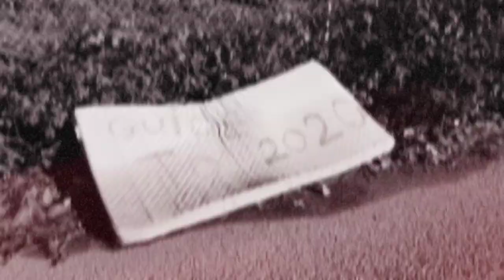Mattress@Day - The Next 200 Sequel - Official Trailer - December 16, 4 PM, at The New Farm, SF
Mattress@Day - The Sequel - Official Trailer
MATTRESS@DAY ( The Sequel - Next 200 )
Premiere of the episodic myopic with live music by Beth Custer, David James and and Tom Dimuzio.
Saturday , December 16th, 4 PM, at the New Farm.
Compilation of latest 200 Mattress episodes from Jakub Kalousek mattress@day concept TV series running on-line since 2016 with the live accompaniment by Beth Custer, David James, and Tom Dimuzio.

We are proud to share poll results indicating that your viewership contributed to the public awareness of discarded mattresses and contributed to the reduction of the number of mattresses disposed of illegally worldwide. ​As your viewership grew exponentially so did the decline of disposed mattresses in public spaces. we believe that you're active viewership contributed to the decline of disposing of used and unwanted mattresses according to Health and Welfare ordinances for your county​.
. Assist with the rescue of numerous mattresses from cruel conditions. They are lying in extreme heat without access to fresh water or food, and many of the ​offsprings were found in a shed-like structure with an internal temperature of 110 degrees and no light or air circulation. Some were underrated and suffering from untreated issues.​Please make an urgent gift today!​